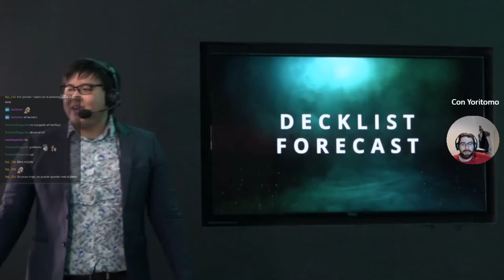SVO SEAO Marzo | Partido 2 | Shadowverse en Español